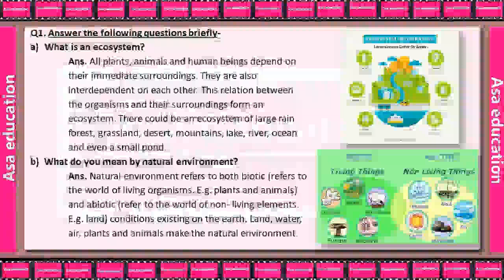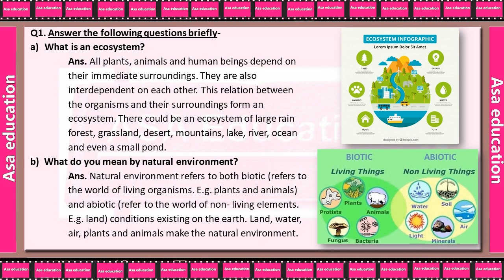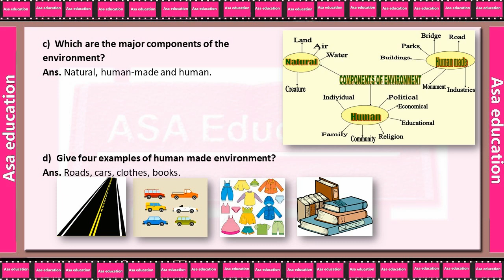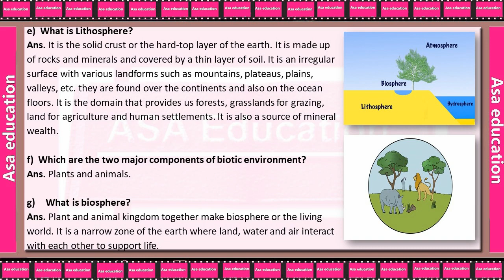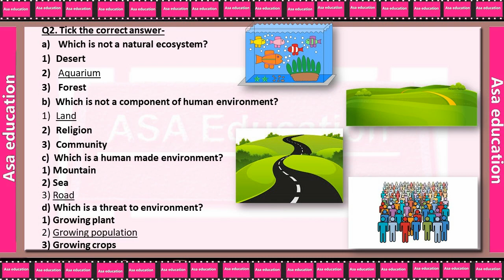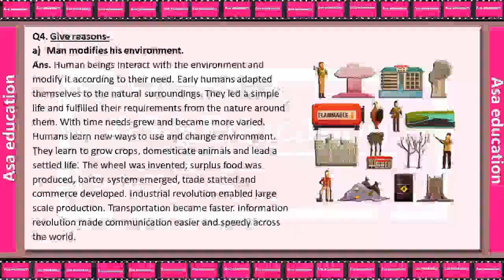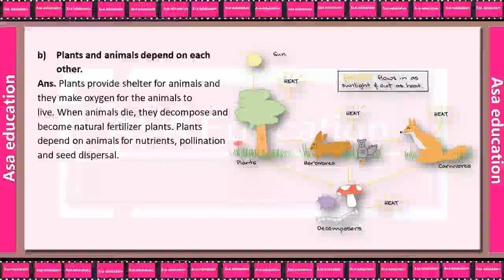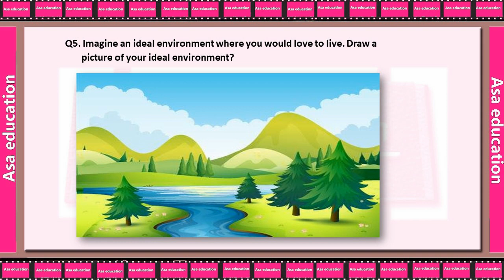Ch 1 Environment (Geography, Grade 7, CBSE) Solved Exercise with Hindi explanation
Book - Our Environment.
Chapter 1 - Environment.
Series - (Questions & Answers) Solved Exercise with Hindi.

ASAP-A04